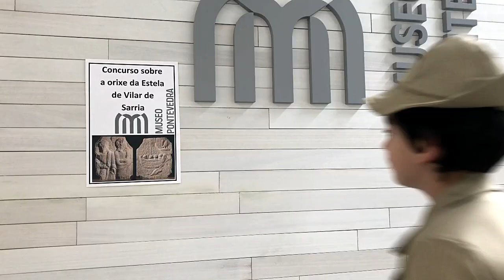🥇 Concurso Micromuseo. O misterio de Sarria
Microrrelato audiovisual gañador do 1º premio na 1ª categoría do Concurso Micromuseo 2024. Realizado por alumnado de 5º e 6º de Primaria do CEIP San Clemente de Cesar (Caldas de Reis).